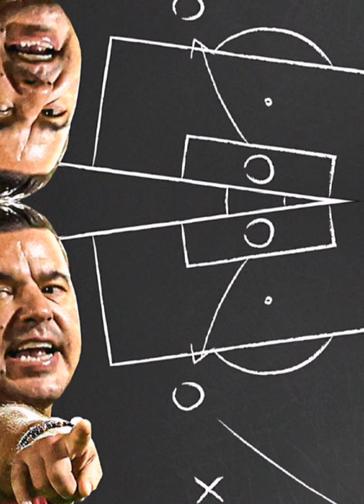التكتيك والمهام للاعبيين#الاتحاد 🟡 ⚫ وتغير الادوار مهم جدا.....؟ طريقة كوزمين_كونترا 👍